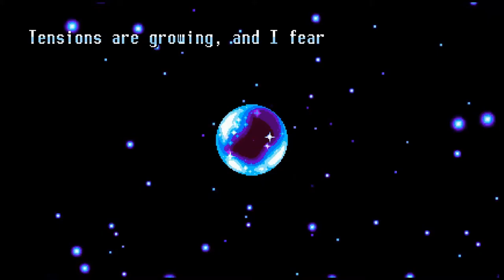Baulder plays Freedom Planet [part one]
Just playing some Freedom Planet for the first time.